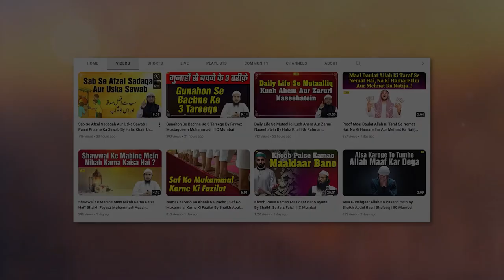Allah Aur Logon Ki Muhabbat Kaise Milegi By Shaikh Fakhruddin Salafi IIC Mumbai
Bank Account Details:
ILM FOUNDATION
ICICI Bank
Savings account
IFSC CODE-ICIC0001028